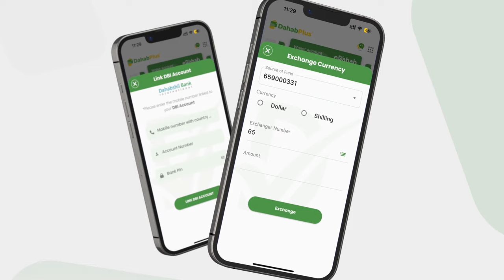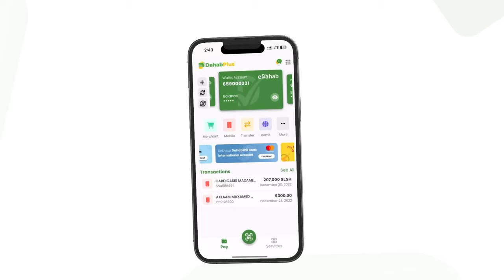DIGNIIN.Dowladda Soomaaliya oo ka war heshay in Itoobiya ay Webiyada Soomaaliya ku..................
DIGNIIN.

Dowladda Soomaaliya oo ka war heshay in Itoobiya ay Webiyada Soomaaliya ku soo fasaxday Biyo xaddhaaf ah.